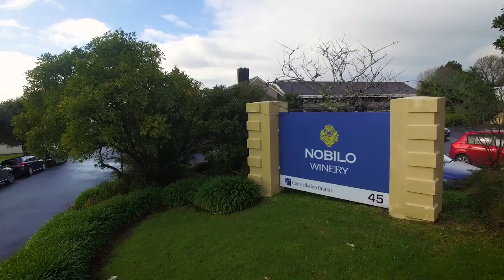Constellation Brands - Auckland | Conference Video